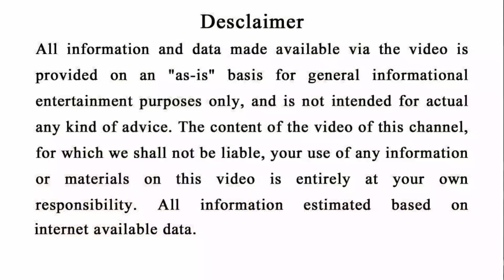କାଲିଠାରୁ ରାଜା ଭଳି ରହିବେ ଏହି ୫ ରାଶି || odia sadhu bani ajira anuchinta astrology health tips 2024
କାଲିଠାରୁ ରାଜା ଭଳି ରହିବେ ଏହି ୫ ରାଶି || Bayagita odia sadhu bani tips ajira anuchinta astrology || Sadhu bani

odia bayagita
odia sadhubani
odia anuchinta
odia tips
odia vastu tips
vastu bichara
odia nitibani

Malika bachana
Malika katha
Odia purana katha
Debabani odia

Mythology odia
Divine tips odia
ଦୈନିକ ରାଶିଫଳ
ମାସିକ ରାଶିଫଳ odia
Motivation odia